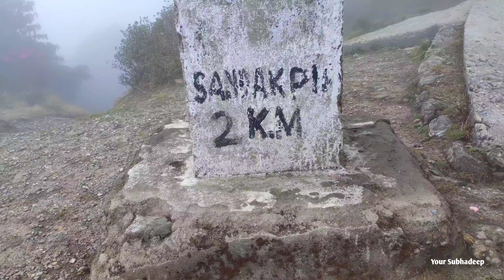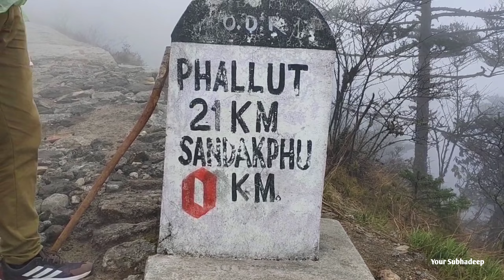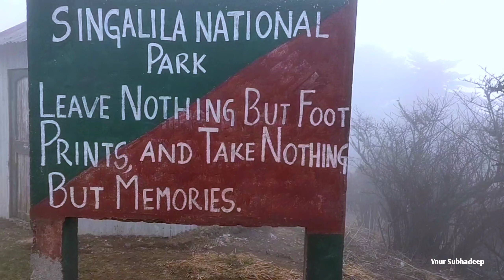Sandakphu Tour Guide | Sandakphu Trekking Tour | Part - 4 | Sandakphu Tour 2024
Presenting a new vlog Video about Sandakphu Trekking Tour Part - 4

     This is the 4th part video of Katwa to Sandakphu trip. I hope you guys watched my previous Sandakphu Trekking Part One, two & Three. In this video how I Trekking start again from Bikeybhanjan and finally reached at Sandakphu.

    This video is a complete guide to 3 nights & 3 days Sandakphu Tour consisting latest information of 2024.

    Sandakphu or Sandakpur (3636 m; 11,930 ft) is a mountain peak in the Singalila Ridge on the border between India and Nepal. It is the highest point of the ridge and of the state of West Bengal, India. The peak is located at the edge of the Singalila National Park and has a small village on the summit with a few hotels. Four of the five highest peaks in the world, Everest, Kangchenjunga, Lhotse and Makalu can be seen from its summit. It also affords a pristine view of the entire Kangchenjunga Range. Sandakphu is also known as the land of poisonous flowers.

Vlog
Travel vlog
Bengali daily vlog
Vlogging
Vlogger
Vlog with my friends
vlog video in bengali
Vlog video
Bangla vlog
Bengali vlog
My Bengali vlog
Your Subhadeep
sandakphu trekking tour
sandakphu
sandakphu tour
sandakphu darjeeling
sandakphu trek
sandakphu trekking
sandakphu tour guide
sandakphu tour guide in bengali
sandakphu trek guide
sandakphu tour 2024
sandakphu nepal
সান্দাকফু ট্রেকি
sandakphu trekking in Bengali
sandakphu trekking vlog
Viral